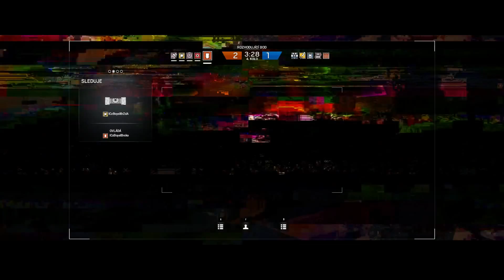Rainbow Six Casual With Friends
Asus Maximus Hero VII
Gigabyte GTX780 Ghz Edition
Intel I7-4790K
Corsair H100i
Corsair Vengeance Red 2133Mhz 8GB
LG Ultrawide 25UM65 21:9